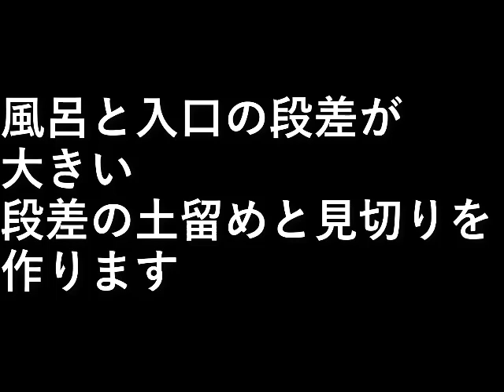自作露天風呂４５．風呂見切り、土留め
風呂と入口の段差が大きい。
段差の土留めと見切りを作ります。

設備屋の適当田舎暮らし